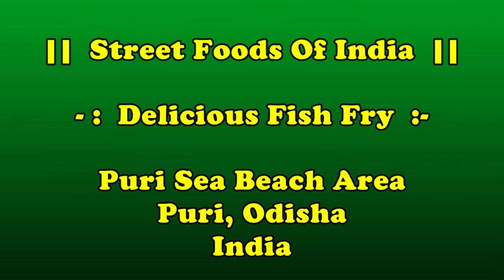Fried Pomfret, Vetki, Prawn, Crab | Delicious Fish Fries of Puri, Odisha, India / Indian Street food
Amazing Street Foods Of India... Delicious Deep Fried Fish of Puri, Odisha, India... Pomfret, Bhetki, Prawn, Crab, and other fishes are also available on the sea beach of Puri...